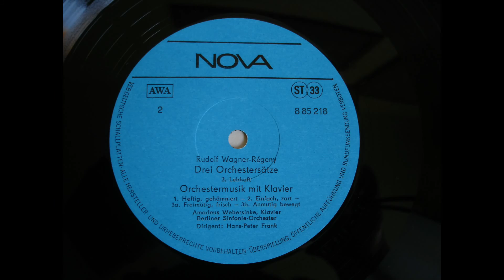R. Wagner Regeny - Piano Concerto (1935) 1_2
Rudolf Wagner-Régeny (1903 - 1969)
Orchestermusik mit Klavier - PIANO CONCERTO (1935)
(Orchestral music with piano)

1 - Heftig, gehämmert
2 - Einfach, zart

AMADEUS WEBERSINKE - Klavier (piano)
Berliner Sonfonie - Orchester
Dirigent (conductor) : Hans-Peter Frank
recorded at Studio Christuskirche Berlin 1981

rec. from rare Stereo Vinyl LP made in GDR by NOVA / ETERNA 1983

Professor Rudolf Wagner Regeny was teacher of following composers:
    * Siegfried Matthus
    * Georg Katzer
    * Friedrich Goldmann
    * Jörg Herchet
    * Tilo Medek
    * Paul-Heinz Dittrich
    * Hans-Karsten Raecke
    * Manfred Weiss
    * Reiner Bredemeyer
    * Günter Neubert
    * Thomas Natschinski